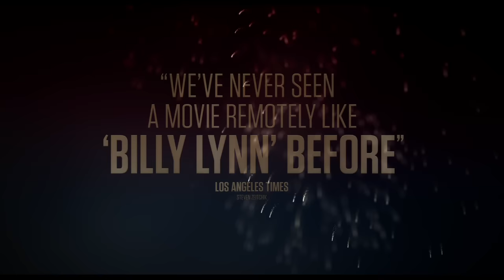BILLY LYNN'S LONG HALFTIME WALK Trailer 2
Three-time Academy Award® winner Ang Lee brings his extraordinary vision to "Billy Lynn’s Long Halftime Walk," based on the widely-acclaimed, bestselling novel. The film is told from the point of view of 19-year-old private Billy Lynn (newcomer Joe Alwyn) who, along with his fellow soldiers in Bravo Squad, becomes a hero after a harrowing Iraq battle and is brought home temporarily for a victory tour. Through flashbacks, culminating at the spectacular halftime show of the Thanksgiving Day football game, the film reveals what really happened to the squad – contrasting the realities of the war with America’s perceptions. The film also stars Kristen Stewart, Chris Tucker, Garrett Hedlund, with Vin Diesel, and Steve Martin. Lee used new technology, shooting at an ultra-high frame rate for the first time in film history, to create an immersive digital experience helping him dramatize war in a way never seen before.